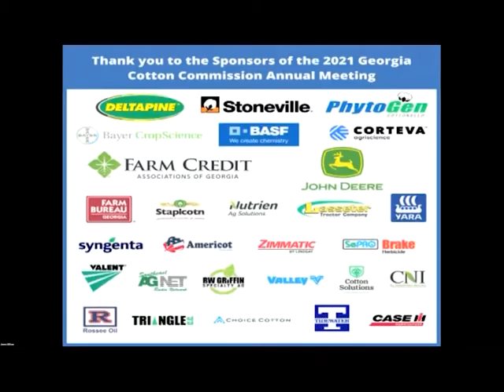2021 GCC Annual Meeting - Chairman David Scott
Congressman David Scott (D-GA), Chairman of the U.S. House Committee on Agriculture, updates meeting participants on the activities and priorities of the committee for the 117th Congress,